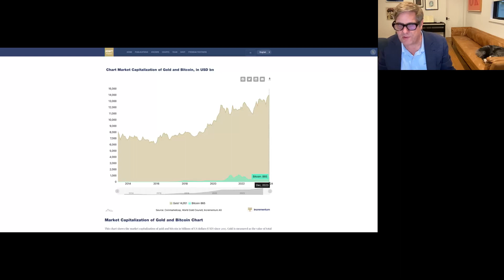Bitcoin Vs Gold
Fred smokes as cigar and ruminates on why Bitcoin is a better investment than Gold